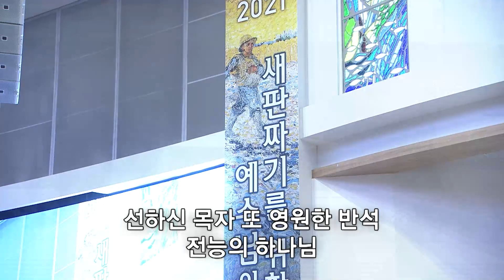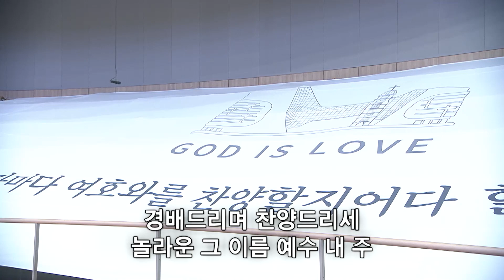[사랑의교회] 약할 때 강함 주시네 / 놀라운 그 이름